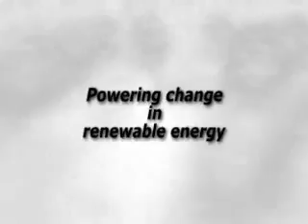Inspection to Solar Tower Energy.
If you need to enquiry us to provide our inspection services, please kindly contact with us.

Best Regards,

Dr Capt Nguyen Te Nhan / G.D
Agriculture - Industry - Marine Control Inspection Group
Skype: aimcontrol
ADD: 45, Street 03, Ward 04, District 03, Ho Chi Minh, Vietnam

Inspection -- Survey - expediting Services
Agriculture - Industry - Marine Control Inspection Group (AIM Control) Worldwide is an independent inspection group acting globally and providing a complete range of inspection, quality goods control, expediting, expediters, inspectors, surveyors, inspector and consulting services to trade and Agriculture, Industry & Marine as well as governmental buying organizations, contractors, ship-owners, . . .
AIM is Agriculture -- Industry -- Marine Control Inspection Group, which one of the world's leading trade inspection, trade security and certification companies, operating in close to 100 countries.
Our surveyors, inspectors have always improved their knowledge and experience more than 20 years for meeting to of the clients with the best quality services.
ACTIVITIES:
 Inspection, Survey, Inspectors, Surveyors, Consultant Services
 Marine Survey, Supervision, Superintendent
 Industry Expediting, expediters
 Quality Goods Control Services
 Laboratory Testing Services
 Engineering Control & Inspection Services
 Third Party Inspection, Expediting Services
 Loss Adjuster Services
 Appraisal & Valuation Services
 Certification Services
 Project Management
 Engineering Consultant
 Quality Assurance
 Vendor inspection -  Witness Services
 Expediting Services
Scope of Inspection -- Survey -- expediting description in details is consisting of (but not limited):